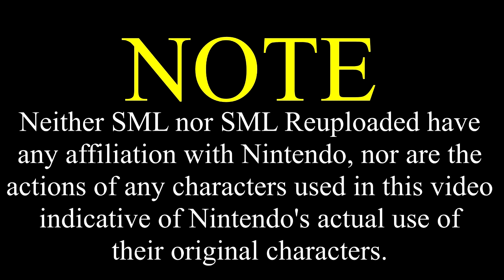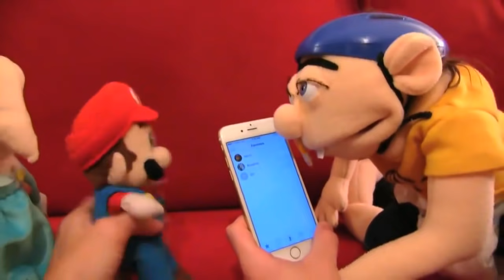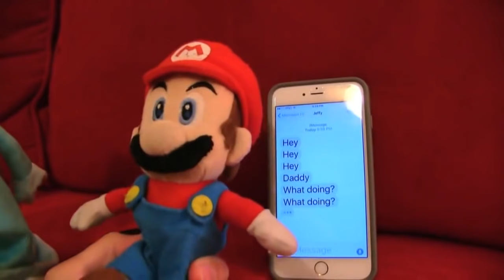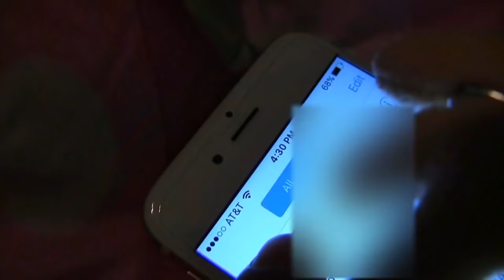SML Movie: Jeffy's Cellphone [REUPLOADED]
Original Description: SML Merch!

Mario decides to get Jeffy a cellphone!